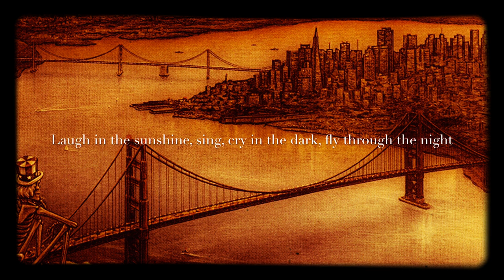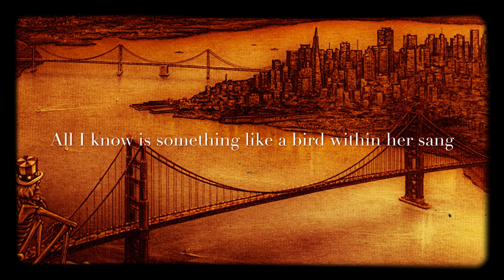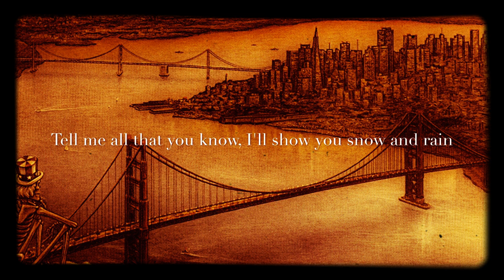The Grateful Dead - Bird Song [Reckoning] (LYRICS ON SCREEN) 📺